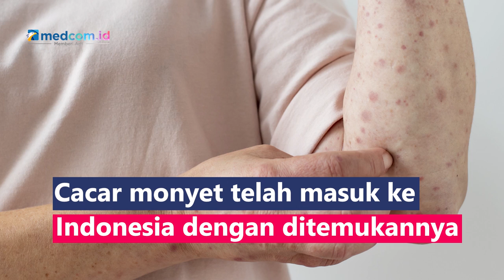Ditemukan di Indonesia, Apa Saja Ciri-ciri Cacar Monyet?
Cacar monyet telah masuk ke Indonesia dengan ditemukannya kasus positif di DKI Jakarta. Tanda-tanda cacar monyet biasanya muncul 7-14 hari setelah paparan virus dengan beberapa gejala seperti demam, kelelahan, sakit kepala, nyeri otot, pembengkakan kelenjar getah bening, ruam yang muncul 1-3 hari setelah demam dan sakit punggung. Ruam mulanya akan muncul di bagian wajah kemudian menyebar ke area tubuh lain seperti tangan, kaki, atau area genitalia. Ruam lalu berubah menjadi benjolan yang kemudian pecah seiring waktu berjalan.